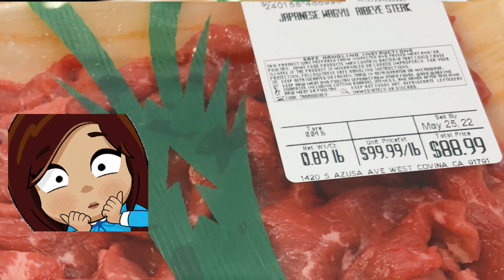Trying Kimchi Dumplings and More at Din Tai Fung Restaurant || Teppanyaki Home Cooking | Casual Vlog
🇱🇦🇺🇸 Laotian American~Sabaidee Hello, my name is Ping. I love 📚cookbooks🍲home cooking (healthy and balanced) recipes + gatherings 🍣 occasional restaurant eat outs 🥐 baking cinnamon rolls + other goodies  ☕️coffee 🚗🏖🏔✈️traveling 💋 This is my creative outlet to making memories with friends and family. Thank you for stopping by! Praise God from whom all blessings flow! ✝️

Lunch out with the sister and family at Din Tai Fung, Japanese grocery store, home cooking